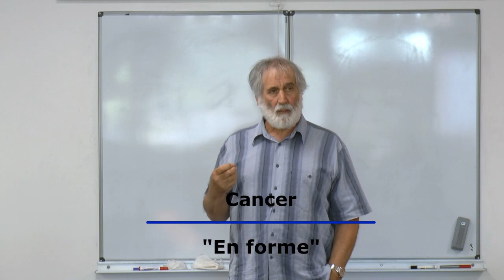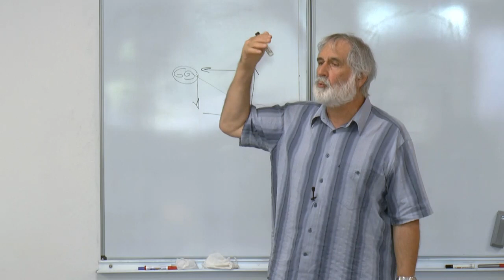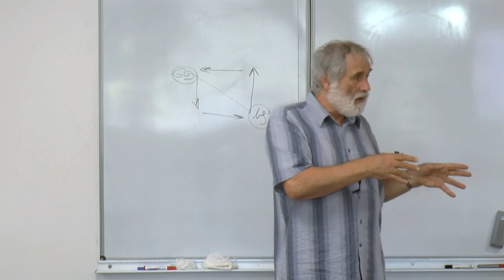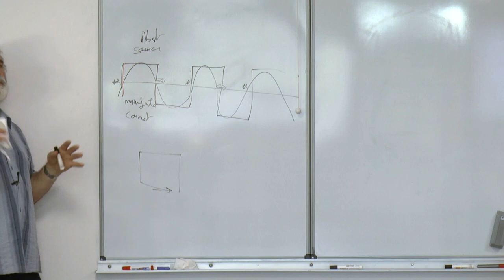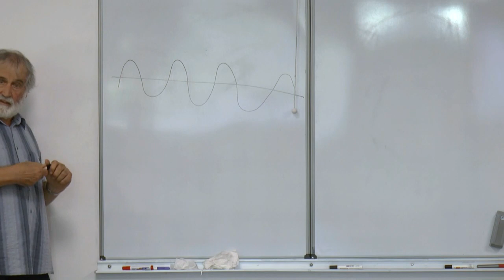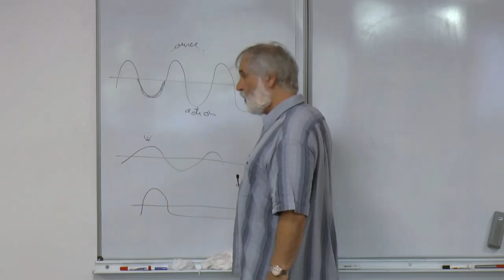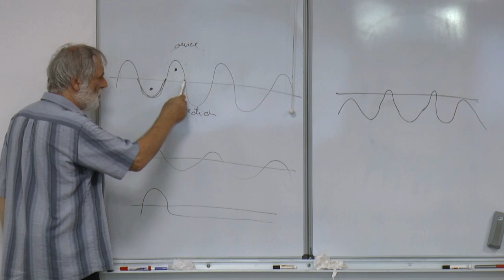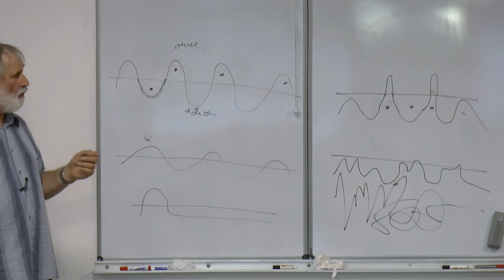Cancer : En forme - Les subtiles leçons du zodiaque - Frédérique et Patrice Brasseur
Cancer: "En forme" - les subtiles leçons du zodiaque Conférence de psychosophie donnée par Patrice Brasseur en Juillet 2018.
Après la période de préparation des 6 premiers mois de l’année, l’énergie Cancer et le départ d’une deuxième période de 6 mois consacrée à la mise en œuvre. Après l’engagement à une certaine responsabilité (en capricorne) et le développement de moyens pendant les mois de printemps (Bélier, Taureau, Gémeaux), l’énergie Cancer pose la question :  Qu’est-ce qu’on en fait ?
Elle nous invite à travailler l’ubiquité, la continuité de conscience pour être à la fois dans les formes et dans l’esprit, en ce sens, c’est une énergie d’unité.
La planète Neptune liée à ce signe, agit un peu comme une antenne parabolique qui permet de remonter dans des vibrations plus subtiles pour voir ce qui se joue derrière les apparences, pour aller chercher au-delà des formes, à la source.
La parole du Cancer (prononcée par l’Ame) « Je bâtis une maison illuminée et je l’habite » propose de se débarrasser de ses attentes pour se décentrer des formes et accueillir pour laisser passer la lumière. Il incombe de se relier à la source, c’est notre responsabilité.